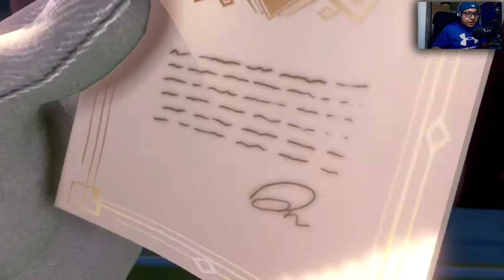Luigi's Mansion 3 Walkthrough Ep. 01 - Here We Go Again !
Are you scared of some ghosts? Cause I sure am :) !!! Yo my brothers and sisters,  I can't wait for you to join me on this third installment of Luigi's Mansion. I heard that this time around we get a huge green blob copy of Luigi, which I'm super excited to learn more about with you guys.

Luigi's Mansion 3 is Owned By Nintendo GameFreak.